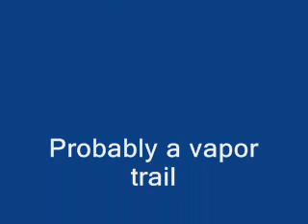UFO or Vapor Trail .wmv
This is probably a vapor trail but no plane could be seen even when with the photos magnified three hundred times.  There is  one photo where there is a round white object at the front of the vapor trail and maybe this is a common occurence.